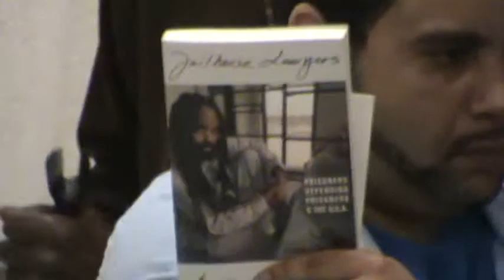The Welfare Poets Performs@ The Jailhouse Lawyers Book Release NYC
An amazing closing by The Welfare Poets.The book party was more than a book party. thank you for your participation and solidarity with Mumia Abu Jamal brother.In this event we counted with the participation of ex-political prisoners such a Ramona Africa, brother Amin was present, Pam Africa and members of Move and others organizations. we also counted with the participation of a group of talented young people that sang and danced for Freedom better known as the Impact Repertory Theater created by ex political prisoner Jamal Joseph.